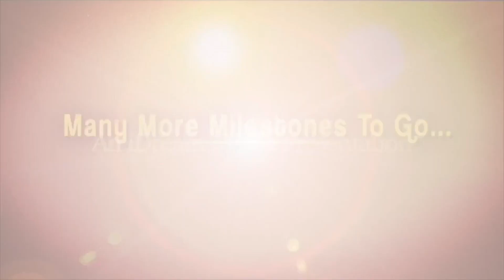జిమ్ పెట్టడానికి భారీ పెట్టుబడులు అవసరం - 360 Degrees Gym Owner Sunitha Reddy | iDream Queen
Here is the snippet from an exclusive interview with Gym Trainer Sunitha Reddy only on iDream Queen show.

*** The Last Conversation Of Sirivennala Sitarama Sastry garu || Sirivennela Jagamantha Kutumbam Episode-1

iDream Women - iDream Media Launches iDream Women. An exclusive channel dedicated to all the Wonderful Women out there.